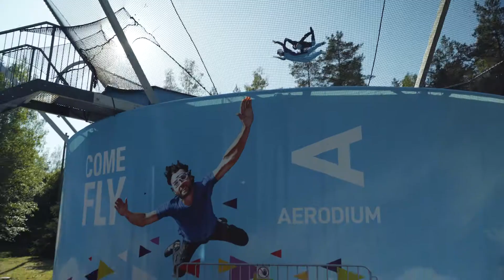Lidot var jau no 4 gadu vecuma!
AERODIUM Sigulda ir vertikālais vēja tunelis, kura radītajā vēja plūsmā vari lidot kā putns arī tad, ja Tev nav spārnu. Mainot ķermeņa stāvokli, aerodinamikas likumi ļauj Tev pacelties debesīs, izpildīt visdažādākās kustības un sajust neticamas emocijas. Neviltots prieks, absolūta brīvība – lūk, tā ir lidošana vēja tunelī AERODIUM! Tikai lidojot, Tu pārliecinies, ka viss neiespējamais ir iespējams. Lidojums AERODIUM ir iedvesmojis jau miljoniem cilvēku visā pasaulē.

Ja arī Tu domā, ka dzīve ir jābauda uz 100% un jāpiepilda ar neaizmirstamiem piedzīvojumiem, tad iečeko mūsu:

Tikai pie mums - plašākais piedzīvojumu klāsts Latvijā:
• Lēcieni ar Gumiju (Bungee jumping);
• Lidojumi vēja tunelī AERODIUM (indoor skydiving simulator);
• Zērglis - pasaulē pirmais un vienīgais nobarauciens pa Vagoniņa trosi 800m garumā (Longest zipline in Baltics);
• Brauciens pāri Gaujas senlejai ar Vaginiņu (Cable Car ride over Gauja National park);
• Smat Bike elektrisko velosipēdu noma (e-bike rentals to explore trails with ease)
• River Adventures piedzīvojumi Gaujas Nacionālajā parkā
- SUP dēļu noma (Stand up Paddle board rentals)
- Kanoe noma (Canoe rentals)
- Kajaku noma (Kayak rentals)

Jo tikai mūsu dāvanu kartes ir derīgas 100 gadus!

ENG
AERODIUM is a vertical wind tunnel, which allows you to experience flying like a bird over treetops, under the blue sky. Changing the position of your body, the laws of aerodynamics allow you to soar and float in air, perform various movements and experience unbelievable emotions. Happiness, joy, and absolute freedom – this is what flying is like! You get the chance to experience one of humankind’s treasured dreams and what seemed impossible just a few decades ago. Flying in AERODIUM wind tunnels has inspired millions of people all over the world.

RUS
AERODIUM – это вертикальная аэродинамическая труба, внутри которой в потоке ветра Вы можете даже без крыльев парить, словно птица. Изменяя положение тела, благодаря законы аэродинамики Вы поднимаетесь в небо, совершаете разнообразные движения и испытываете невероятные эмоции. Неподдельная радость, абсолютная свобода – вот, что такое полёт! Только в полёте Вы можете убедиться, что все невозможное – возможно. Технологии AERODIUM уже вдохновили миллионы людей по всему миру.